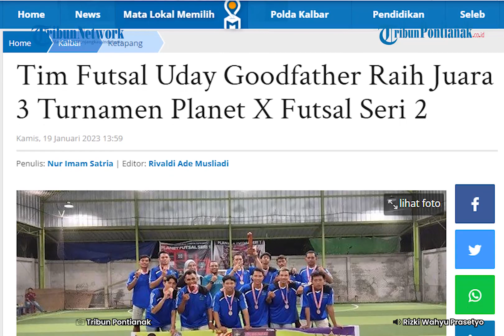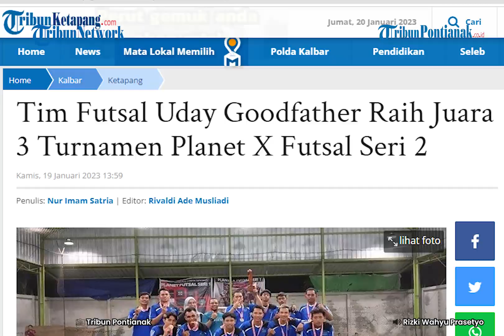Tim Futsal Uday Goodfather Raih Juara 3 Turnamen Planet X Futsal Seri 2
Tim futsal asal Kabupaten Ketapang Uday Goodfather berhasil mengamankan posisi 3 pada kejuaraan Turnamen Planet X Futsal Seri 2 yang digelar di Lapangan Futsal Planet X Sungai Awan Kanan, Kecamatan Muara Pawan, Kabupaten Ketapang, Kalimantan Barat.

Dalam perebutan juara 3 tersebut, tim futsal Uday Goodfather berhasil mengkandaskan perlawanan tim futsal Resfect Team dengan skor yang cukup besar yakni 6-2.

Saat diwawancarai, selaku Coach dari tim Uday Goodfather, Baharudin Uday puas dengan hasil ini. Lantaran, tim-tim yang mengikuti turnamen bergengsi di Kecamatan Muara Pawan itu diisi oleh pemain-pemain berpengalaman.

"Banyak pemain yang mengikuti liga AFK. Tentu hasil ini kami puas karena mampu meraih podium," kata Uday, Kamis 19 Januari 2023.

Dengan hasil ini, lanjut Uday, membuat pihaknya bersemangat untuk mengikuti turnamen-turnamen lain. Termasuk turnamen futsal Jurnalis Cup yang dinilai paling bergengsi se-Kabupaten Ketapang.

"Jurnalis Cup selanjutnya kami pasti ikut kembali. Turnamen tersebut banyak diikuti oleh pemain-pemain dari liga profesional Indonesia. Tentunya ini bisa jadi pembuktian kami," tandasnya.

Uday menambahkan, dirinya juga bangga bisa menjadi manajer sekaligus pelatih di tim futsal Uday Goodfather. Hal itu dikarenakan, pemain-pemain dari Uday Goodfather diisi oleh pemain-pemain lokal asli Sungai Awan.

"Dengan diisi oleh pemain-pemain produk asli Sungai Awan, hal itu yang membuat saya bangga bisa membawa mereka bermain melawan pemain-pemain yang berasal dari luar Ketapang," pungkasnya.